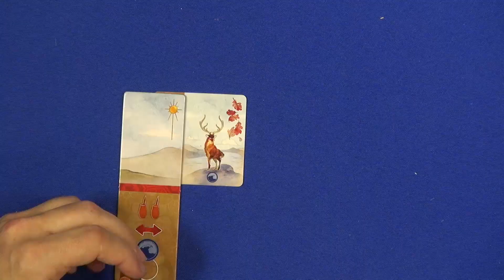Kanagawa — game overview at SPIEL 2016 by IELLO